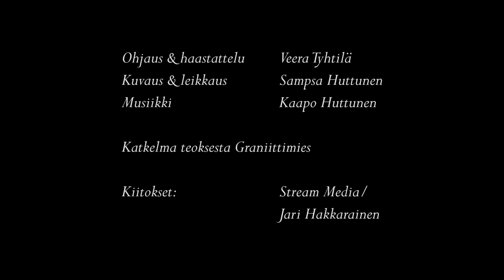Suomen PEN - 90 vuotta sananvapautta. Osa 3: Sirpa Kähkönen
Suomen PEN on toiminut vuodesta 1928 ja täyttää siis tänä vuonna huimat 90 vuotta. Juhlan kunniaksi PEN julkaisee videosarjan kirjailijoista, jotka ovat vuosien varrella osallistuneet toimintaan tai joille sananvapaus on ollut tärkeä tekijä ammatillisessa työssä.

Projektin tarkoitus on esitellä PENin työn monipuolisuutta ja merkitystä. Jokaisen videon lopussa kirjailija tai hänen valitsemansa henkilö myös lukee katkelman kirjailijan omasta tuotannosta.

PEN julkaisee yhden videon joka viikko, jatkuen aina marraskuun gaalaan, jossa kaikki videot ovat esillä yhtenä kokonaisuutena.

Tarjolla siis viisaita ja tärkeitä ajatuksia.